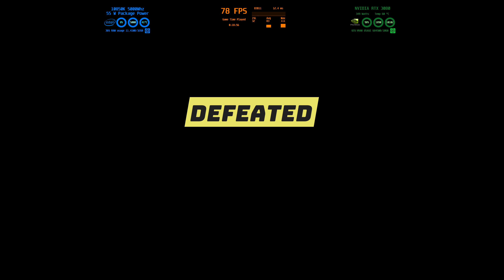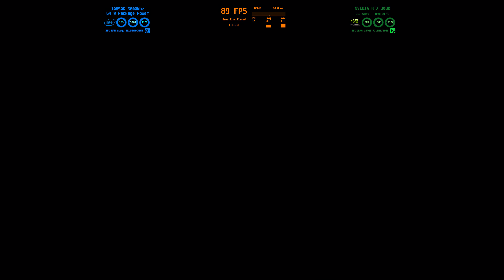Biomutant RTX 3080 4K HDR PC Gameplay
Biomutant PC 4K HDR RTX 3080 Max Settings. Fun game with nice looking graphics .Starting to find the game ok but repetitive like all other games and FPS drops to 40FPS @4K Max at times which sucks but with G-sync not to bad.It is the unreal engine that always have these FPS drops,from what I noticed.

♦ CPU  - Intel 10850X With MasterLiquid Lite ML240L RGB AIO